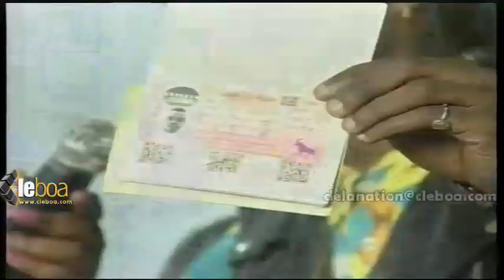Adjedje asengi boya ebele na concert "ADJANI CHANTE WERRASON"